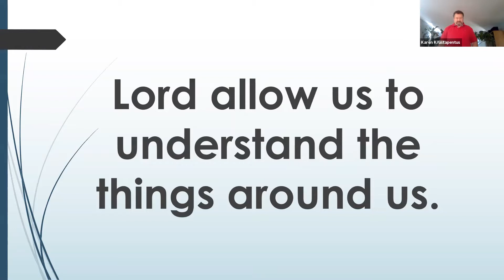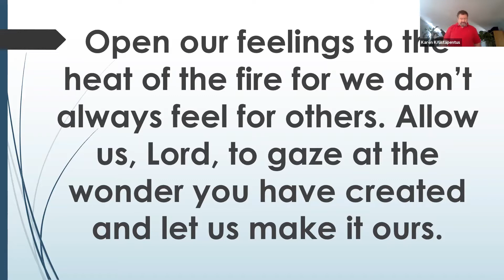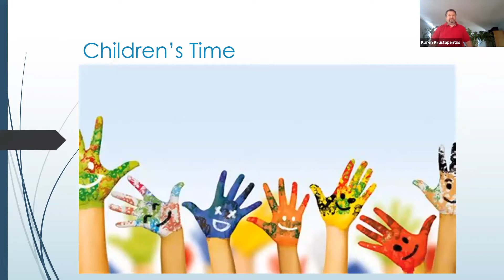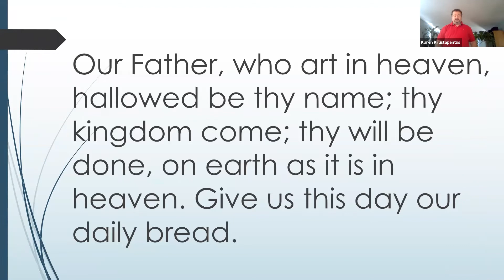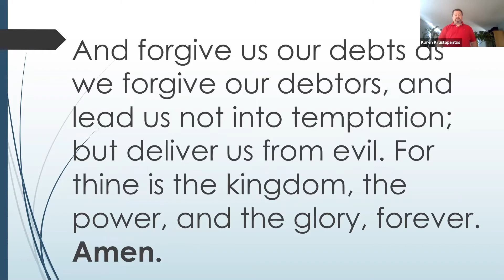Worship Recording May 31, 20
First Congregational Church East Longmeadow recording of May 31, 2020 service (during COVID-19 building closure).